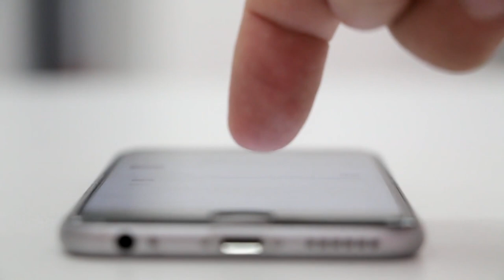The 80/20 Rule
The 80/20 Rule, also known as the Pareto Principle.

Timestamps:
0:44: What is the pareto principle?
2:05: Where did the concept originate?
4:37: Using the Pareto Principle on a daily basis
5:08: Do A Time and Task Audit to Find your 20%
5:50: Outsource the 80%
6:33: Create a Pareto Chart

Hello! My name is Dr.Rosy Thachil. I am a board certified cardiologist. I started this channel as a way to share my thoughts on personal development, leadership, and lifestyle. Hope you’ll join me on this channel!

Although I am a physician by profession, I am not your physician and no patient-physician relationship is established with you in any way.